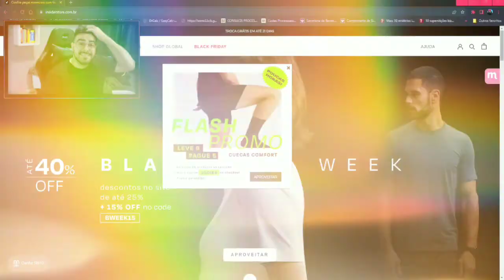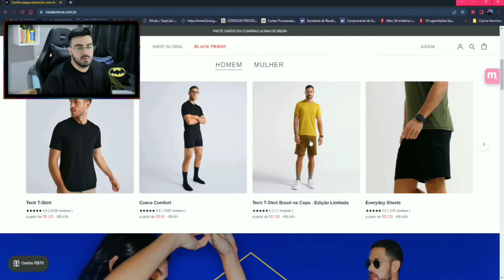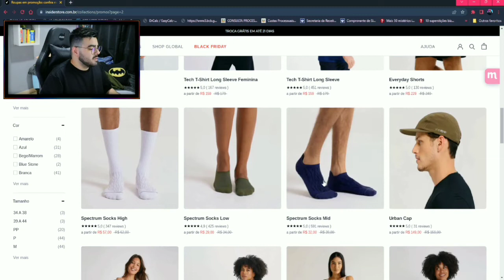BLACK FRIDAY DA INSIDER! | MEGA UNBOXING DE PRODUTOS | ‹ Rafa Nunes ›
🛒COMPRE NA INSIDER🛒

IC-RafaNunes

⚡RAFA NUNES CANAL 2 (RESERVA)⚡